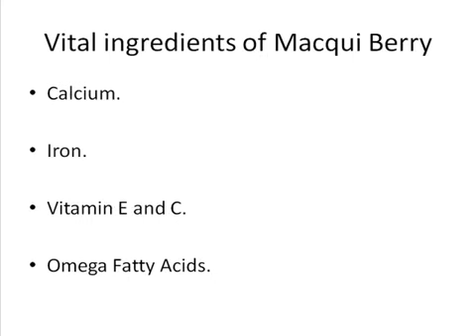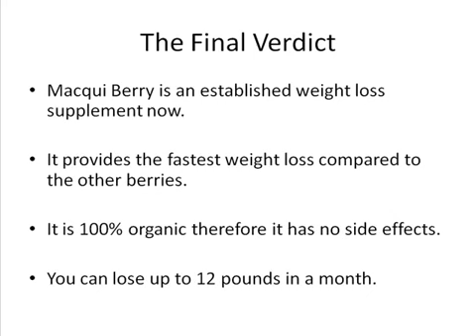Macqui Berry Reviews, Side efffects and Benefits of maqui berry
Macqui Berry
Obesity problems are steadily increasing. Individuals struggling with their weight desperately look for the best weight loss supplements. Within the last few years many weight loss supplements have been introduced. Some work some fail to keep their heightened claims. However with Maqui Berry you can be assured of proper weight loss and tons of other benefits. If you have not heard about this product already let us introduce you to it:
• Maqui Berry is mainly developed in Chile and Argentina. It is also referred as Chilean Wine Berry.
• Macqui Berry is being regarded a t least three times better compared to the acai berries that are already established weight loss supplements.
• The weight loss product contains 100% natural Macqui Berries that aids the human body in several ways.
• Combination of a proper lifestyle and Macqui Berry for a month can help shed 12 pounds.
Now here is the exhaustive list of its benefits:
• Macqui Berry enhances the metabolism.
• Regular use of the product will make you energized.
• Weight loss can be achieved without making drastic changes to food habits or severe workout sessions.
• The vitamins and antioxidant properties of Macqui Berry helps to slow down aging problems.
• Since this product enhances the metabolism and purifies the body
• Macqui Berry is also a potent product to stop the development of cancerous cells.
Ingredients that make Macqui Berry product so useful are:
• Calcium.
• Iron.
• Vitamin E and C.
• Omega Fatty Acids.
Macqui Berry product is fairly new yet it has already established a good name for itself. Compared to all the berries that are also capable of weight loss and other benefits Macqui Berry is the best. This has been established in clinical studies. Macqui Berry is a unique product; so far no side effects have been reported. It is totally organic as result chances of unsolicited side effects are remote.